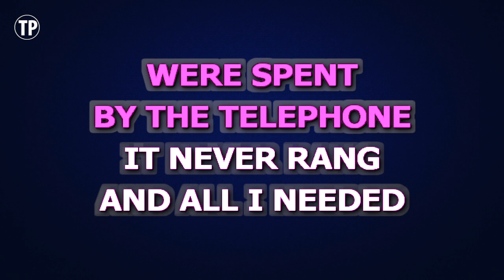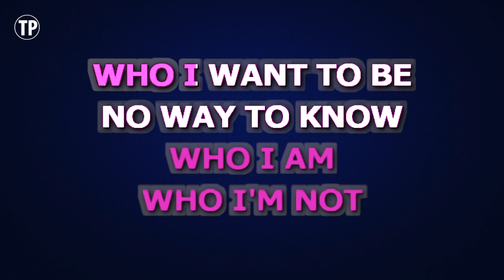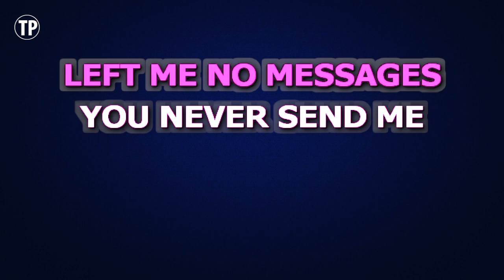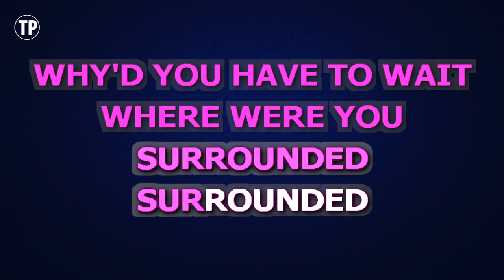The Fray - You Found Me (Karaoke Version)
Enjoy singing along with this Karaoke Version of You Found Me as made famous by The Fray.

You Found Me is a song originally recorded by The Fray. This version of the song has been fully re-recorded and re-arranged by Miguel Galguera

Release Notes:
· Tempo: 76 BPM
· Songwriters: JOSEPH KING, ISAAC SLADE
· Publishers: EMI APRIL MUSIC INC, LITTLE BIKE MUSIC